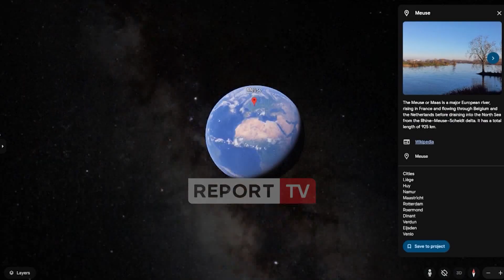U gjet i pajetë me tatuazhin Korça në Belgjikë,thirrje për identifikimit e shqiptarit në 'Pa Gjurmë’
U gjet i pajetë me tatuazhin ‘Korça’ në Belgjikë, thirrje për identifikimit e shqiptarit në 'Pa Gjurmë’Report TV është një nga televizionet informative më profesionalë dhe të pavarur në panoramën mediatike shqiptare. Lajmi i fundit, ekskluzive, aktualitet, sociale, ekonomi, kulture, sport, lajme nga vendi rajoni dhe bota.